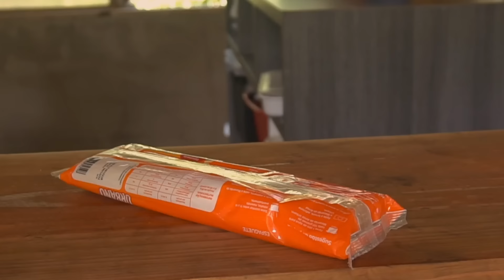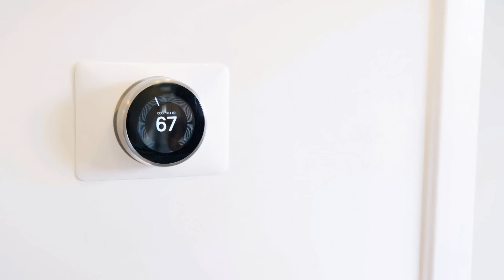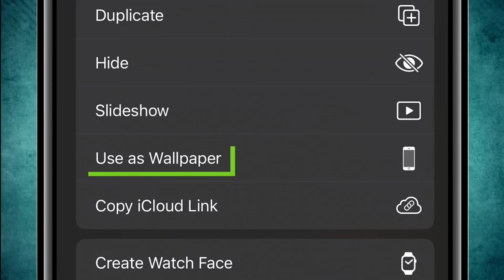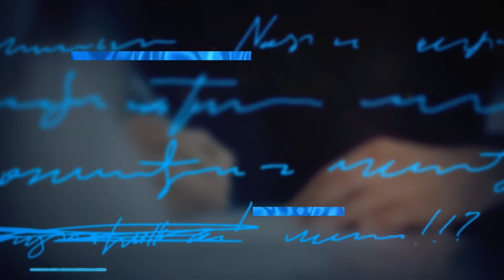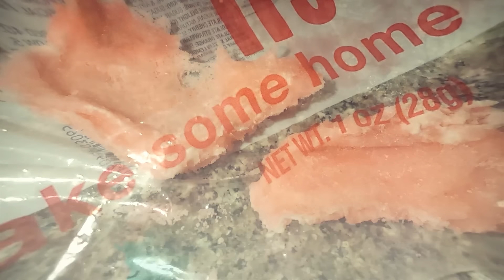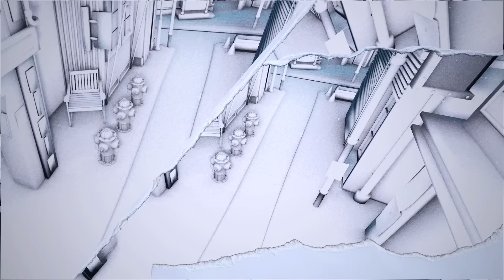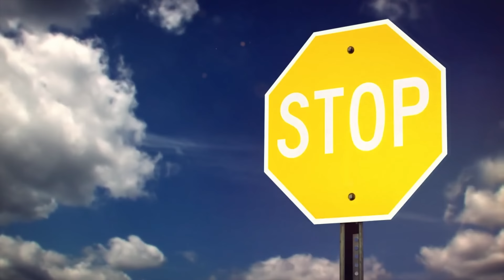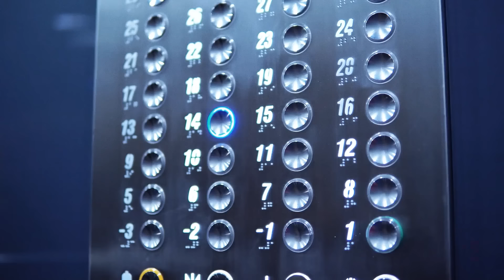Metti dell'Aglio nel Water e Altri Consigli per Rendere la Vita più Facile